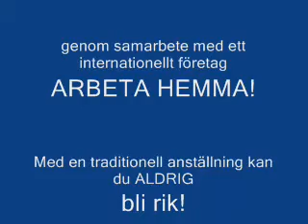Ewa Alpmark berättar hur du kan träna hästarna på dagtid genom att jobba hemma och .wmv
Ewa Alpmark, som älskar hästar i allmänhet,- trav, gotlandsruss och travhästar i synnerhet är engagerad i avel och tävling. Många har problem med att tid och pengar inte räcker till. Upp tidigt, fodra och släppa ut hästarna. Tvingas pendla långt till arbete, sitta i bilköer, jobba för en arbetsgivare, sitta inne när solen skiner istället för att träna hästarna dagtid. Tips och råd hur du kan få hjälp att starta egen firma, arbeta hemma vid datorn, bestämma din egen arbetstid istället för att träna hästarna i becksvarta mörkret efter arbetstid. Internet marknadsföring, teamwork, mentorer, fantastisk utbildning, och ett väletablerat  affärssystem som ger möjlighet att tjäna mer pengar än en arbetsgivare erbjuder.